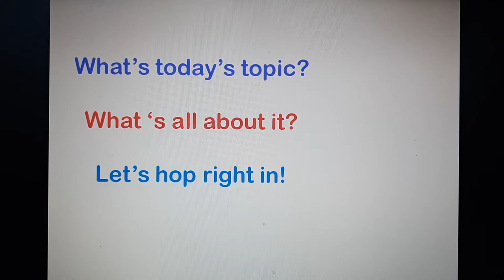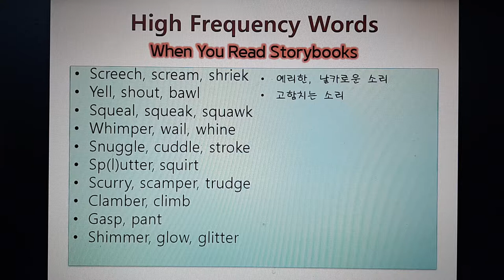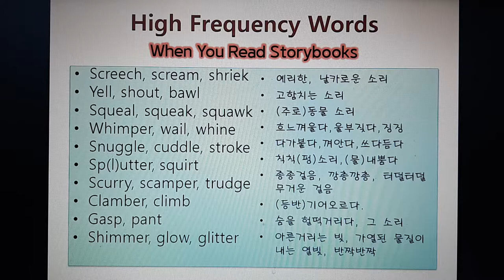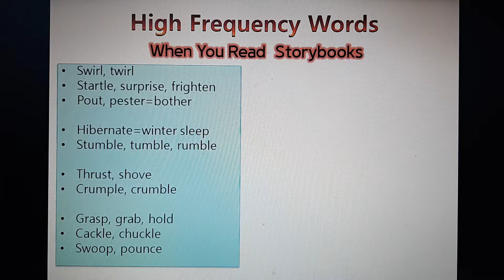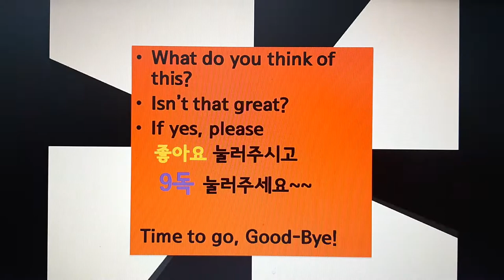영어동화책 공부- 키워드 단어 동사들 쓰임새!헷갈리고 비슷비슷한 뜻을 가진 동사들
영어동화책을 읽어 줄 때 많이 쓰이는
단어들 한번 찾아봐도 잊어버리고 헷갈리는 비슷비슷한 의미의
동사들이 영어동회책에 많이 나옵니다.
구분해서 알아두시면 정말 좋겠습니다.
snuggle, cuddle, stroke,
stumble,tumble, rumble
cackle, chuckle.